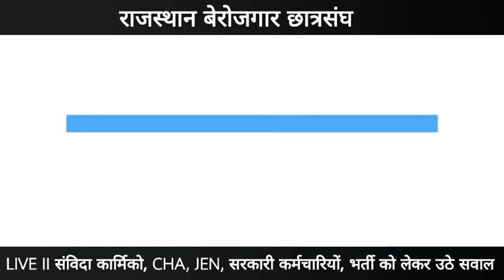LIVE II संविदा कार्मिको, CHA, JEN, सरकारी कर्मचारियों, भर्ती को लेकर उठे सवाल